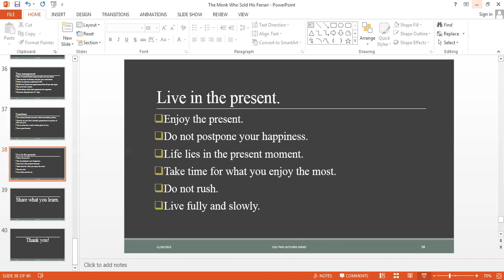Lecture # 130: Summary of the Book "The Monk who sold his Ferrari".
In this lecture we have prepared a brief summary of the famous book titled "The Monk who sold his Ferrari". As our previous book summaries you will find all the important points of this book in this lecture.